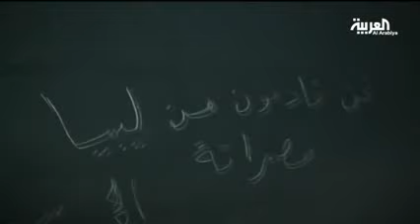صور مسربة تظهر فبركة النظام السوري لأفلام عن الحر